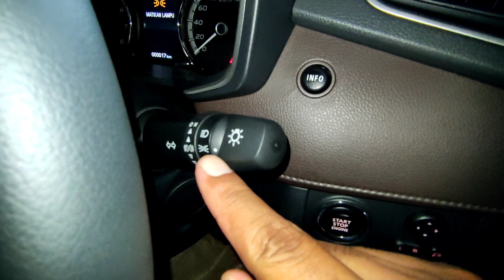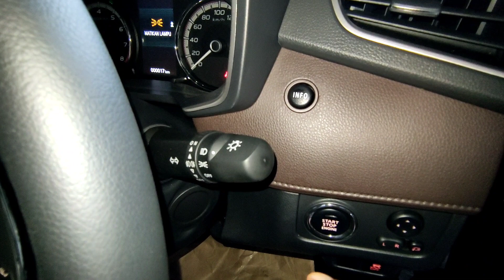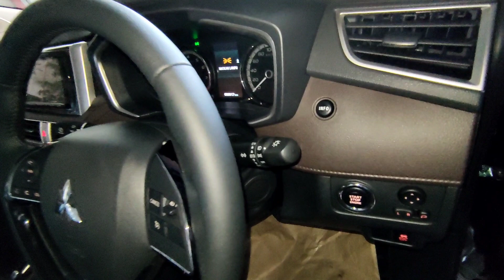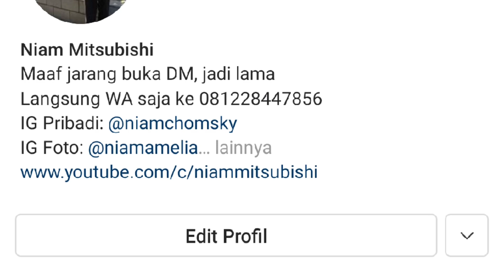Cara Menggunakan Lampu Jauh Mitsubishi Xpander dan Xpander Cross - QnA Konsumen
Pada video kali ini kami membagikan informasi mengenai cara menggunakan lampu jauh mobil Mitsubishi Xpander. Bagaimana caranya? Simak selengkapnya di video ini.